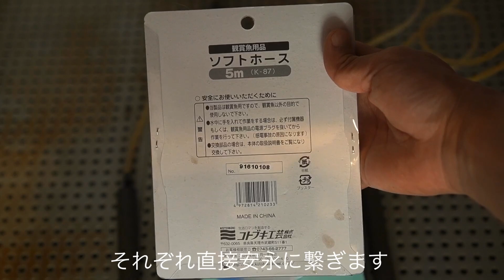濾過槽の掃除と曝気とレイシーポンプのメンテナンス！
最近PHの下りは早いし、水の流れも遅くなった気がしてたので、久々の大掃除です！

また、私は濾過槽の曝気をしているんですが、ちょっとだけ変更してみました！

濾過槽の曝気ってバクテリアのためですが、それだけじゃないんですね🤔

私なりに思う所があってやってます😆

ポンプも分解したら大分汚れてました😅

たまには色々なメンテナンスが必要ですね😁